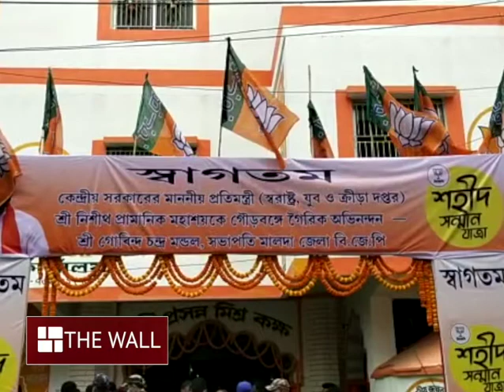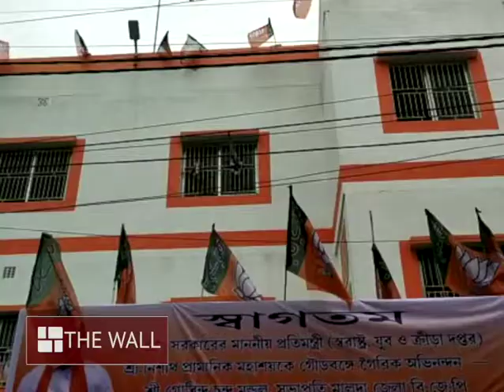বার্লার পাশে দাঁড়িয়ে উত্তরবঙ্গে পৃথক রাজ্যের দাবিকে সমর্থন নিশীথের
উত্তরবঙ্গে পৃথক রাজ্য বা কেন্দ্রশাসিত অঞ্চল গঠনের জন বার্লার দাবিকে কার্যত ঘুরিয়ে সমর্থন করলেন  কেন্দ্রীয় স্বরাষ্ট্র দফতরের প্রতিমন্ত্রী নিশীথ প্রামাণিক। মালদহে শহিদ সম্মান যাত্রায় যোগ দিয়ে সাংবাদিকদের প্রশ্নের উত্তরে তিনি জানান জনগণের ভোটে জনপ্রতিনিধি হয়েছেন। তাই জনগনের আবেগকে সম্মান জানানো তাঁর কর্তব্য।